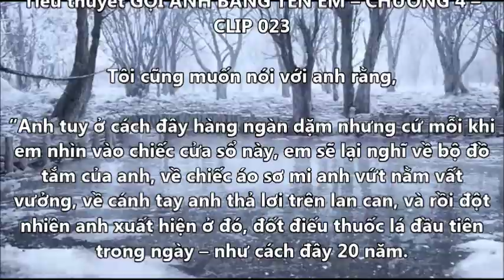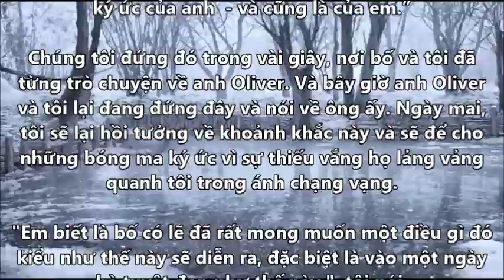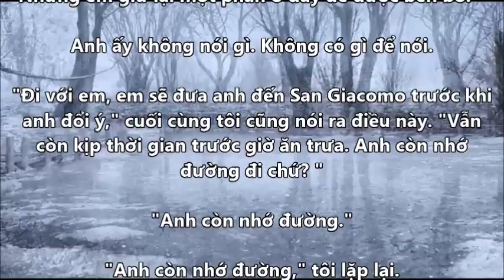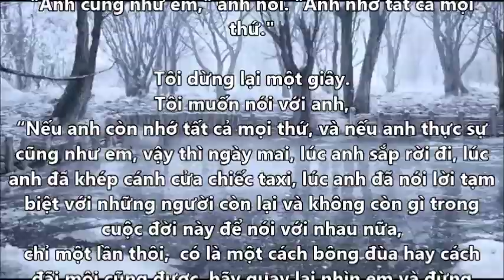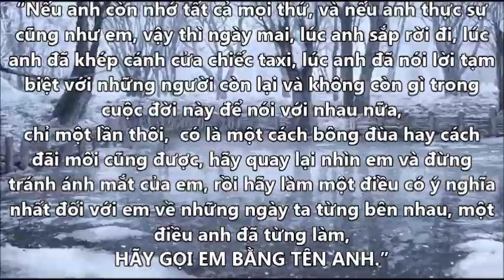Tiểu thuyết GỌI ANH BẰNG TÊN EM Chương 4 023 Call me by your name